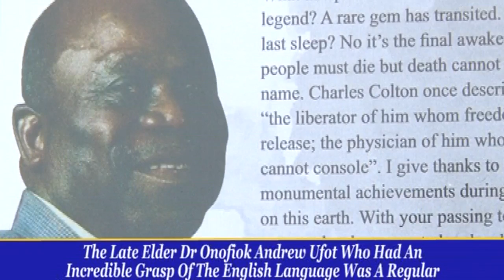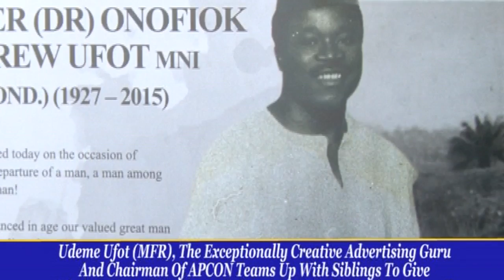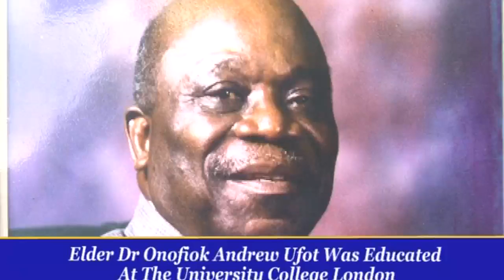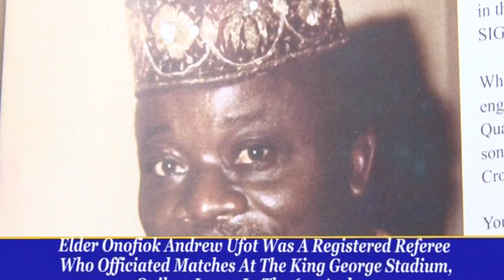UDEME UFOT ( MFR ) GIVES DAD A 7 STAR BURIAL IN AKWA IBOM.